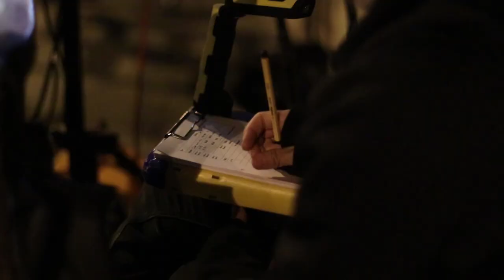Filmesgyakornok: Mit csinál a rendezőasszisztens?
Az első asszisztens a rendező közvetlen munkatársa. Ő tartja a kapcsolatot az összes részlegvezetővel,  közvetíti a rendező utasításait, amelyeket számon kér a stáb tagjain. Folyamatosan együttműködik a gyártásvezetővel a rendező forgatás előtt és közben felmerülő igényeiről. A forgatáson a helyszíni munkát a rendező utasításai alapján ő vezényli. A produkció gyártás-előkészítése során is kulcsszerepe van: feldolgozza a forgatókönyvet, igénylistákat (diszpóskönyvet) készít a részlegek számára. Ezek alapján gyártási tervet készít, ami a jelenetek felvételének sorrendjét határozza meg, majd folyamatosan nyomon követi, hogy a tervnek megfelelően haladjanak a munkálatok. Az első asszisztens irányítja a többi rendezőasszisztens munkáját.

A Filmalap filmszakmákat bemutató videósorozatának célja a fiatalok pályaválasztásának megkönnyítése. A videókat a Színház- és Filmművészeti Egyetem hallgatói készítették.
Közreműködők: Bánszegi Rebeka, Gelencsér Gábor Pál, Erdész Tamás, Karsai Kata, Kuczogi Jakab, Erdész Tamás, Nagy Szilárd